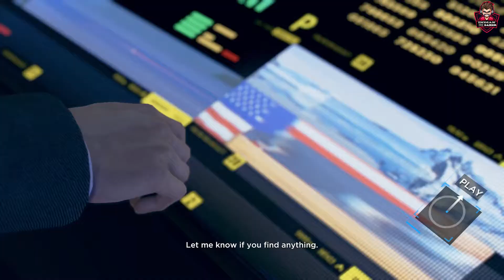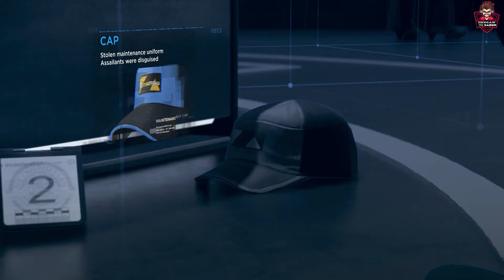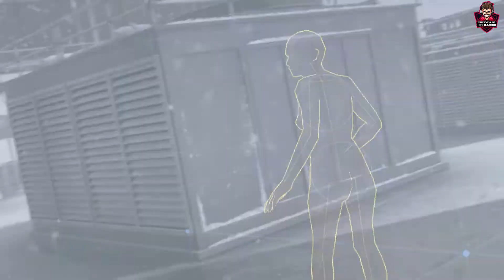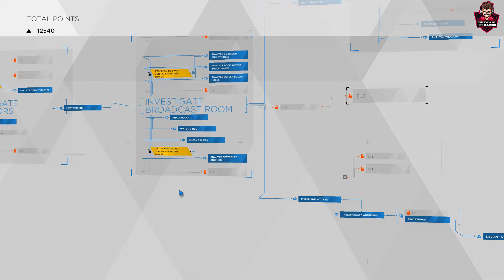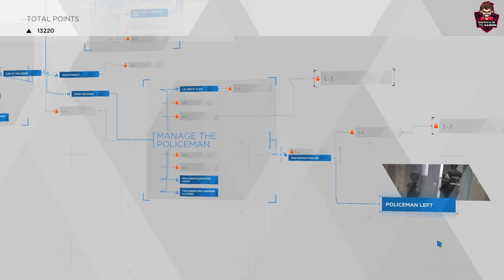DETROIT: Become Human Gameplay Walkthrough - Part 10 - MIDNIGHT TRAIN (FULL GAME)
Detroit Become Human Walkthrough Gameplay Part 1 includes a Review, Prologue and Campaign Chapter The Hostage, Opening and Shades of Color of the Detroit Become Human 2019 Single Player Campaign for PS4 Pro, Xbox One X, and PC. This Detroit Become Human Story Campaign Hindi Walkthrough will include the Full Game. Detroit Become Human Walkthrough will include a Review, Ending, Cinematics, Cut Scenes, OST, Story Missions, Main Missions, New Gameplay, DLC, all Single Player Campaign Missions and the Ending.